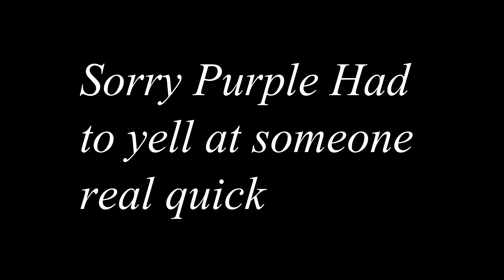Getting Frustrated On OlliOlli 2 Pt.5